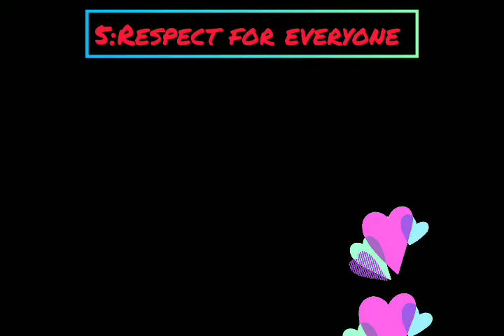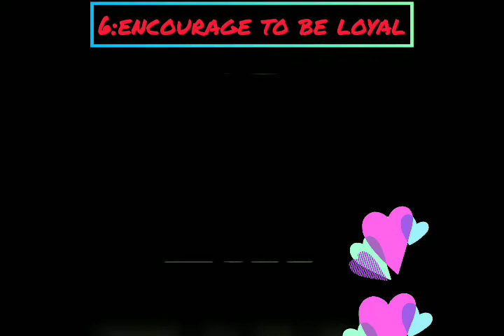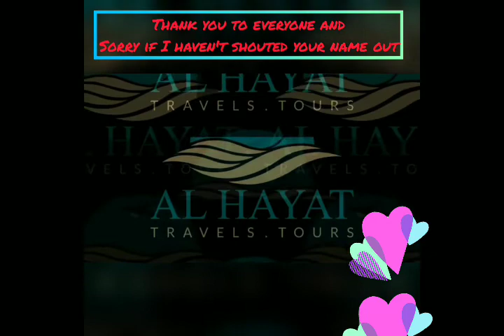Live stream tips and shout out to friends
Please book your world wide tickets and holiday packages with al Hayat Travels.tours and please book your hajj and umrah packages with al Hayat Travels.tours.